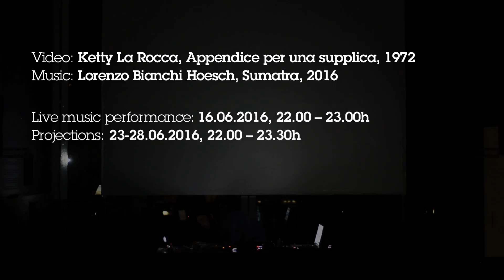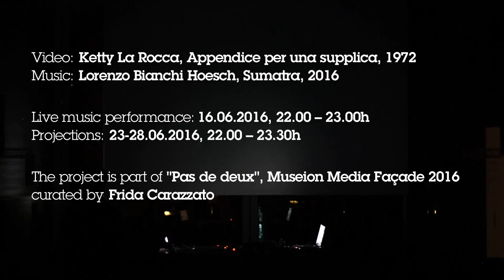Ketty La Rocca meets Lorenzo Bianchi Hoesch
Il ciclo "Pas de deux" della Media Façade 2016 a cura di Frida Carazzato, è stata inaugurata in giugno dalla proiezione del video "Appendice per una supplica" (1972) di Ketty La Rocca. In occasione dell'inaugurazione Lorenzo Bianchi Hoesch si è esibito davanti allo storico video, in una performance musicale "Sumatra".

Video: Matteo Ninni

Der Zyklus der Medienfassade 2016 "Pas de deux" kuratiert von Frida Carazzato, wurde im Juni mit der Projektion des Videos "Appendice di una supplica" (1972) von Ketty La Rocca eröffnet. Für die Eröffnung tritt Lorenzo Bianchi Hoesch in einer musikalischen Performance Namens "Sumatra" vor dem historischen Video auf.

Video: Matteo Ninni